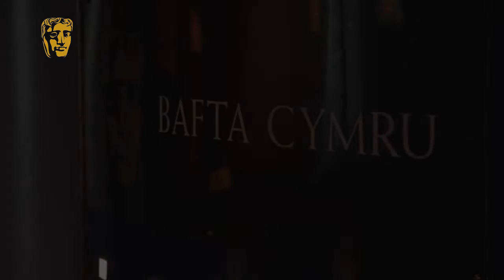Manic Street Preachers Documentary screening and Q&A | BAFTA Cymru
In May 2015, BAFTA Cymru held a special screening of the Manic Street Preachers documentary Culture, Alienation, Boredom and Despair, with director Kieran Evans and journalist Simon Price.